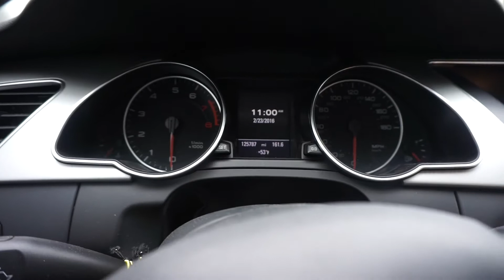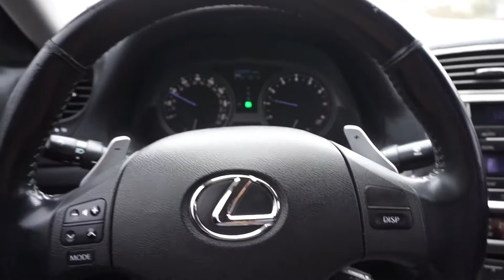Carlos the Barber | New Kicks | Consistency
A1Aesthetics bringing you guys another video with a push workout. We are a man down as Skinner is in Colorado on vacation. We started this workout with a little mobility work with the bands and from there we went straight into hammer strength incline press to get some blood flow in the chest before we put it to work on flat barbell press. After we both felt loose and warm we jumped straight into flat bench press. We started off with ten reps for the first set and from there went down two reps for each of the next four sets. We always want to knock out the biggest muscle group of the workout first before we get into our accessory movements. So after bench we went ahead and set up the incline dumbbell press for three heavy sets keeping the reps moderate. Immediately after incline press we decided to hop on the decline bench press for the first time in a year or so. Again we only did three working sets with a rep range of ten to twelve. To finish chest off we did three sets of pec deck flys for a maximum pump. Our push day includes shoulders and triceps so we did not waste any time and jumped straight onto the hammer strength plate loaded shoulder press. Again we only did three sets on this movement and we kept the weight moderate. Getting into our accessory movements we did a super set with dumbbell side laterals for the side delts and tricep rope push downs. As we were wrapping the session up Kenston wanted to hit his abs so he set up the decline bench to do a few sets of crunches to finish off the workout.
KEEP IT A1